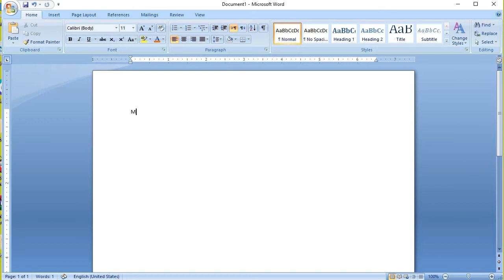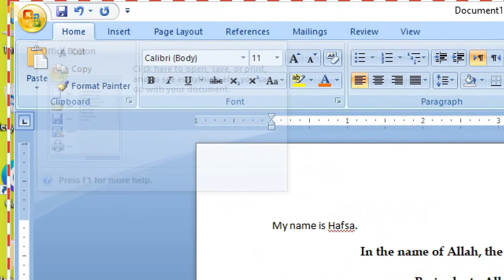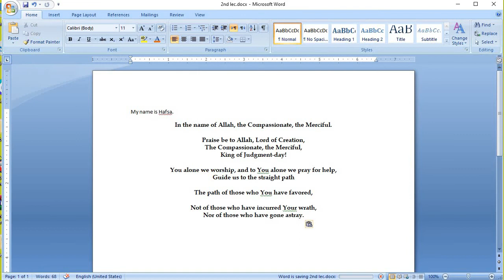How To Save Ms Word file|| Ms Word Course Lec 02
computer Learning  channel is for computer science students.
In this video we learn about How to save document in Ms Word.
Ms Word is  very interesting Software. Microsoft word is an application
software developed by Microsoft Inc.It is word processing software.
Microsoft Word is used to create, edit, print and share documents such as
applications, Research project ,compose book forms, templates,
 business cards, letters, paper, reports, and booklets by using
 if you get some knowledge from this channel.
"#3 method of select"
"Computer​ Learning"